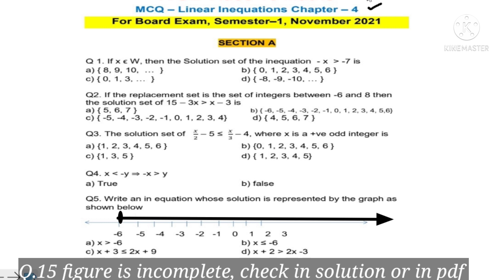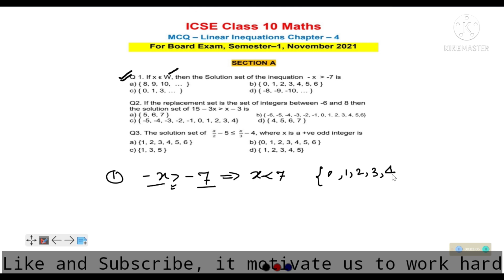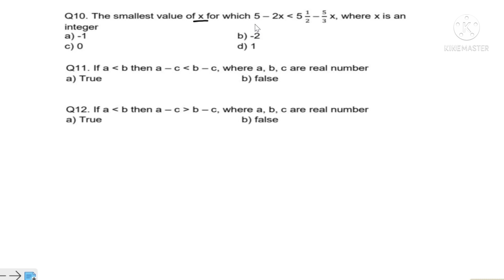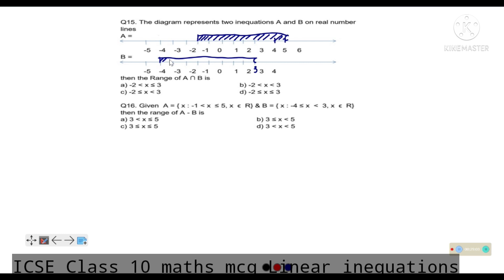ICSE - 10th | MCQ Linear Inequations with Solutions (Chapter 4) | ICSE Class 10 Maths ML Aggarwal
Hello Students,
This Channel will provide complete MCQ Linear Inequations with Solutions of ICSE Class 10 Maths (Concise maths Selina ) and ICSE Class 10 maths ML Aggarwal.

This lecture contain sample class 10 maths linear inequations mcqs of chapter 4 and in continuation we will provide more mcq paper from other chapter also.

You can downloads mcq paper from below link.

Video Lectures Linear inequations (complete solution Selina with concepts):-

We provided the solutions for Chapter 4 Linear Inequatios from Selina Textbook for Class 10 ICSE Mathematics. Solutions of the Fourth chapter has been provided in detail. This will help the students in understanding the chapter more clearly. Class 10 Chapter 4 linear inequations Selina concise maths Solutions for ICSE is one of the most important for the board exams.